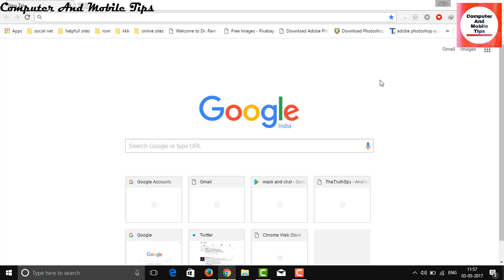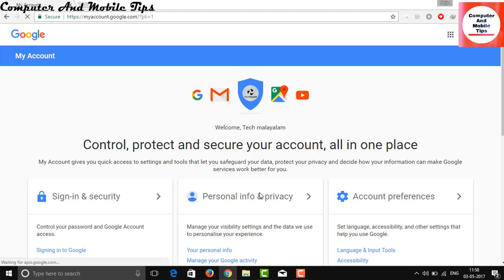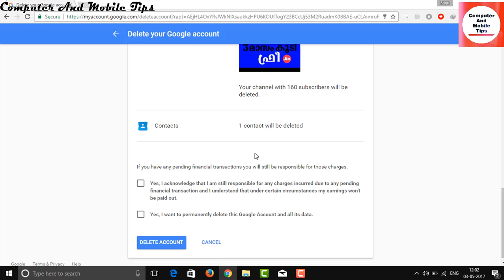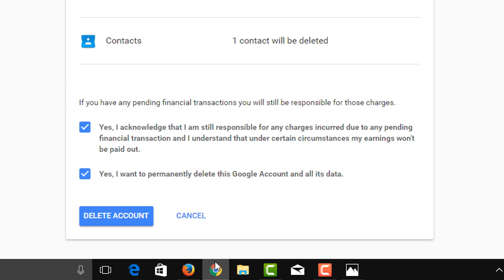How to delete a Gmail account (gmail അക്കൗണ്ട്‌ ഡിലീറ്റ് ചെയ്യാന്‍ പഠിക്കാം )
NOTE : All content used is copyright to computer and mobile tips